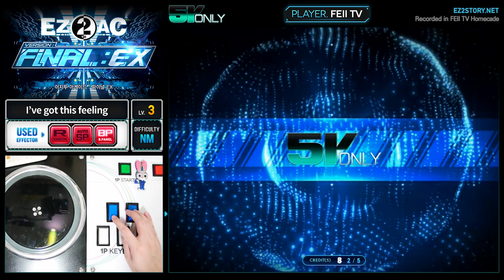[EZ2AC : FNEX] 5K ONLY (3) I’ve got this feeling [NM]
Comment : 필링~